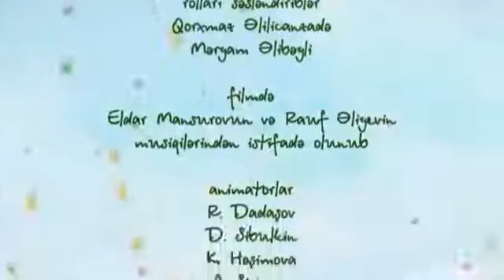"Tırtılın arzusu" — Animasiya filmi | 2012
"Tırtılın arzusu" Animasiya filmi, 2012-ci il. Filmdə Eldar Mansurovun və Rauf Əliyevin musiqilərindən istifadə olunub.